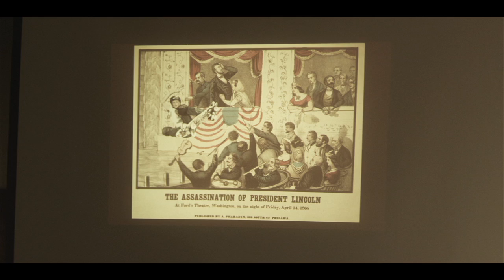Skateboarding is a Crime (with Tony Hawk)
Objection!  Witness is grinding the jury box.